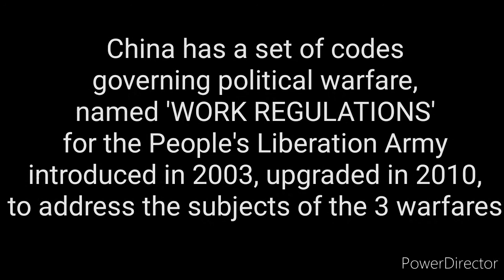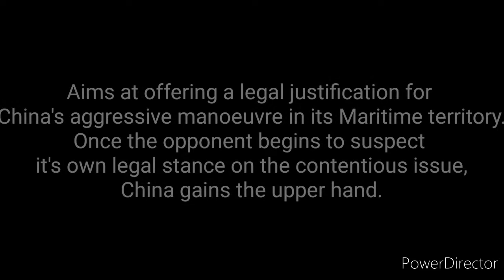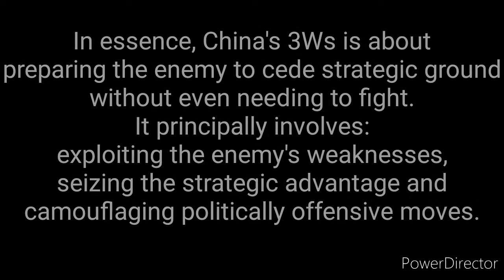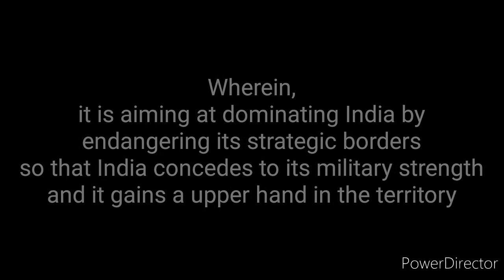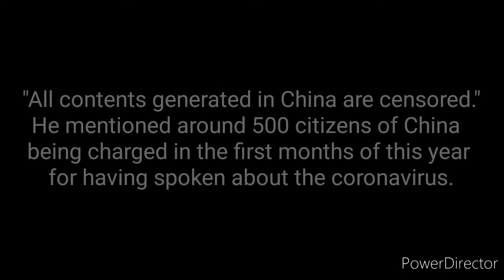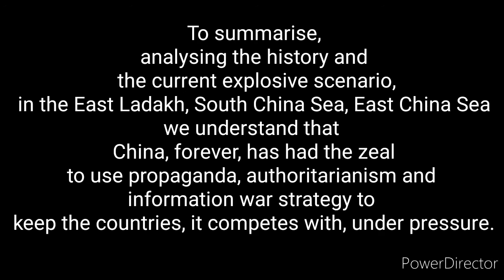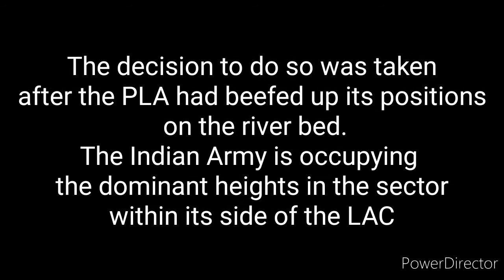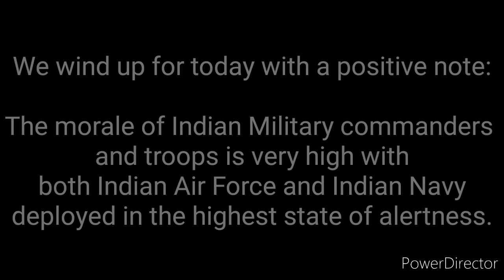Is China constantly waging War against the Globe?CHINA,INDIA,U.S. SOUTHEAST ASIAN NATIONS...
Hello everyone...This is my sixteenth vlog..Herein, we discuss the strategy of asymmetrical warfare waged by China possibly on any country of its core interests.It does so by false propaganda and demoralising the adversary , creating thus a social and political landscape for the opponent to concede to China's dictates.